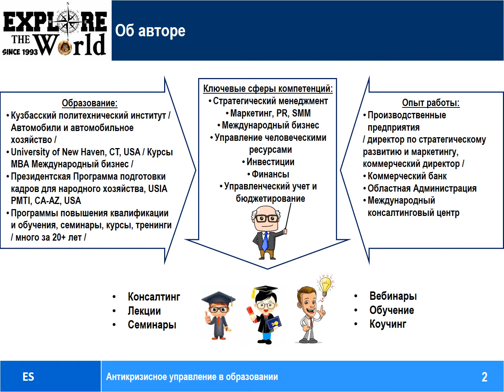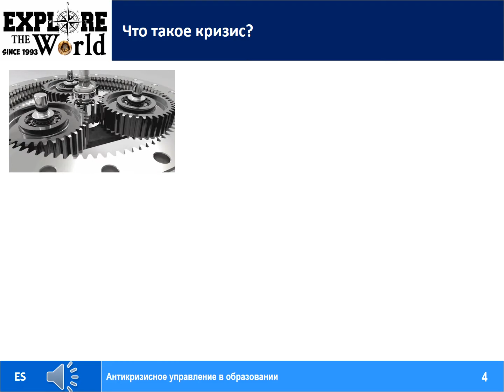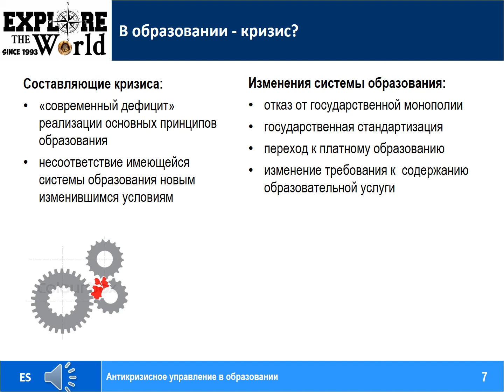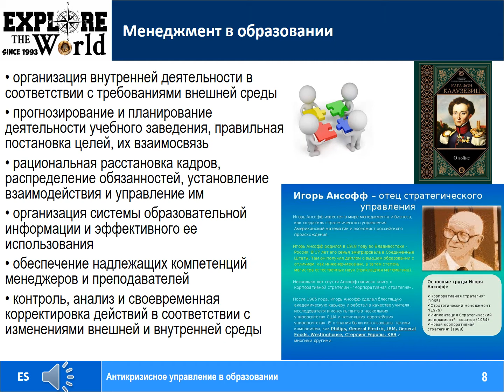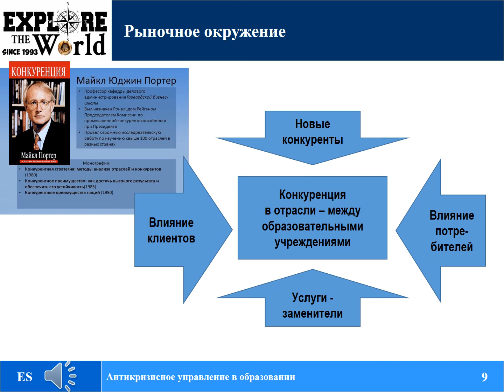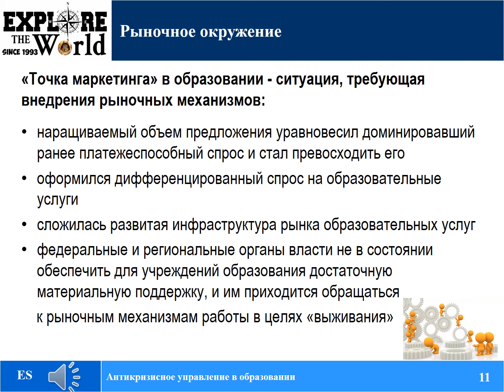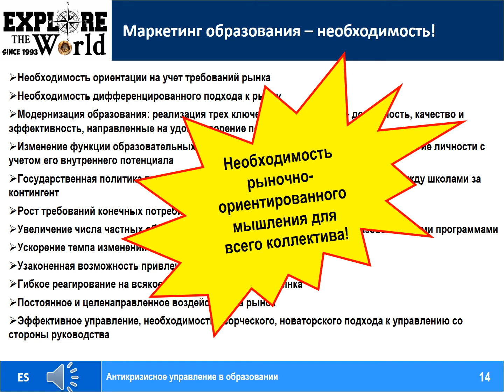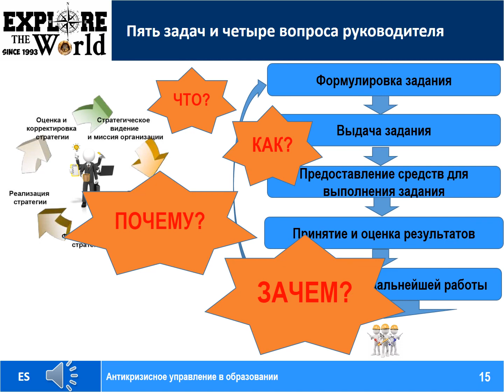EWS STUDY: Антикризисное управление в образовании (ФРАГМЕНТ семинара)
Вступительный фрагмент авторского семинара "Антикризисное управление в образовании". Что нужно сделать учебному заведению, чтобы быть успешным СЕГОДНЯ - чтобы перейти на рыночные механизмы управления процессом образования. Семинар полезен для руководителей и преподавателей среднего и средне-специального образования, но не помешает и представителям системы высшего.
Комментарии и обсуждения - welcome в группу ВКонтакте @ews_kem_public

Explorer the World with uS
🌍 Исследуй окружающий мир с нами: